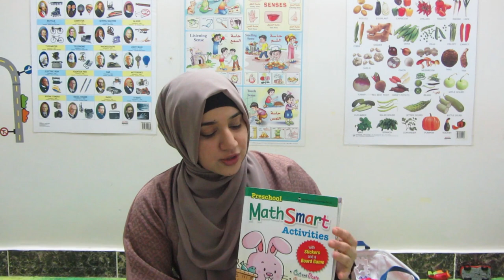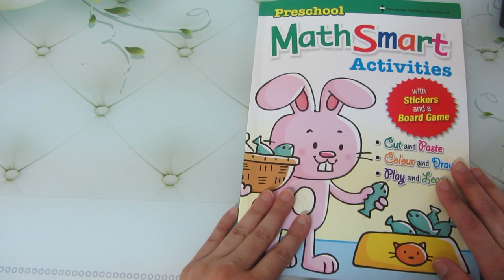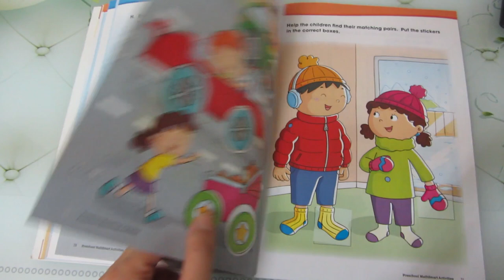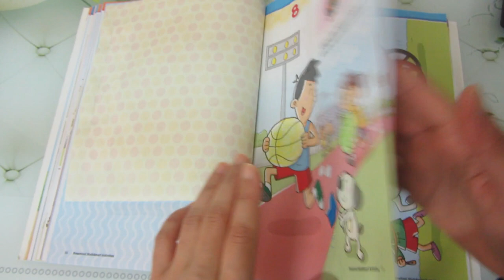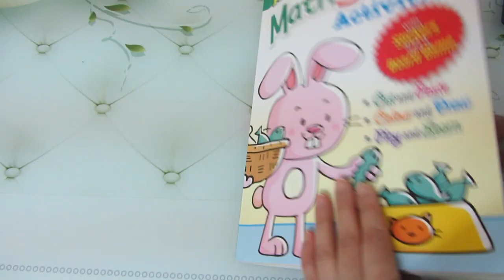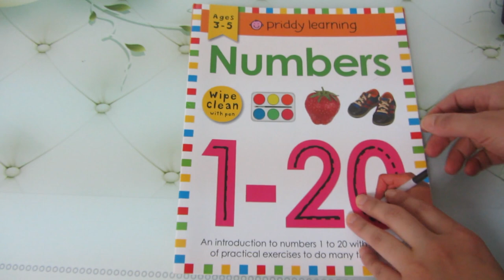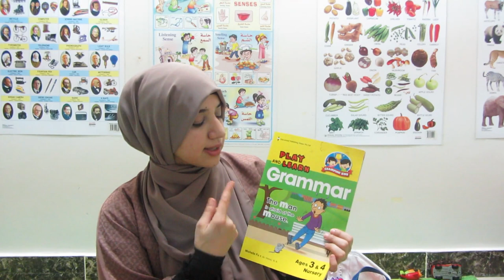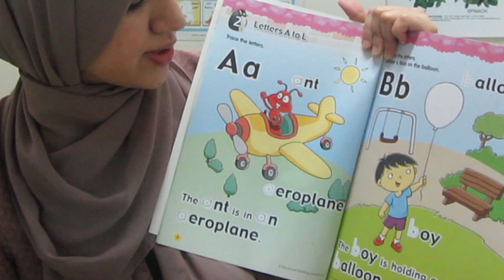BORED OF HANDS ON ACTIVITIES? | LOVES WORKBOOKS? | Workbooks Recommendation | Ages 3+ | SARA MEER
BORED OF HANDS ON ACTIVITIES? LOVES WORKBOOKS? Workbooks Recommendation

These are four workbooks. I am going to show you guys the two books in detail that we have actually used. I really really recommend you guys one of the book that we have used for a year and there wasn't even a single day when Yahya didn't enjoy this! It's called "(PreSchool Smart Math Activities)". Covers some basic solid math concepts. Not just numbers. Math is much more than numbers.

Priddy Learning books is a popular series of wipe clean book. We have Numbers 1-20 tracing. They also have Alphabet tracing and more. See if you guys like it and you can decide if you guys like it.

Some kids are more into workbooks. It's such clear difference that you can see. Some kids are bored of hands on activities. They don't like hands on activities. So make sure you don't force them just because it's the new cool thing that everybody is doing.

If your are in Pakistan you can search the names in Liberty-book store or search in Facebook pages that sell these books.

FAQ's ❤